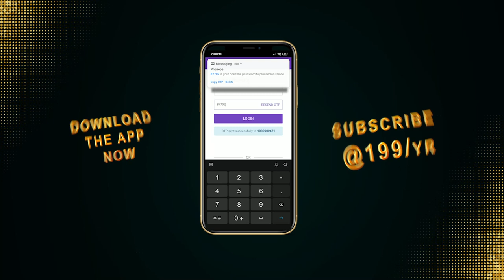One of my editing work | Sandeep Bekkam Editing